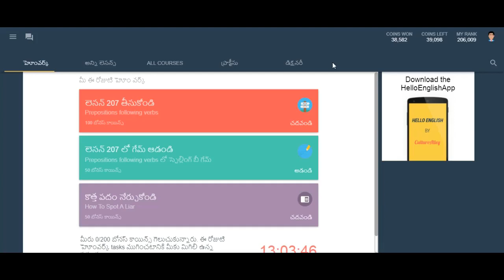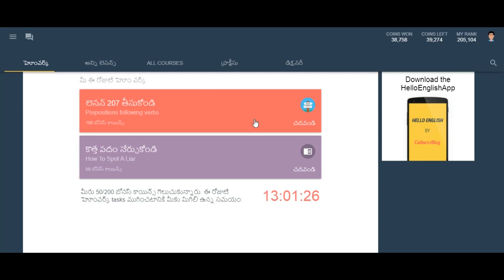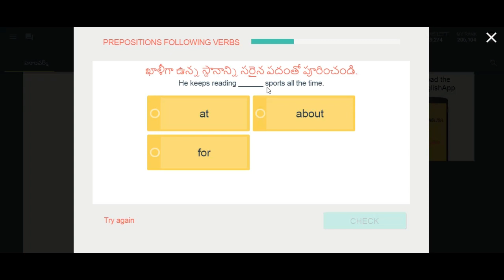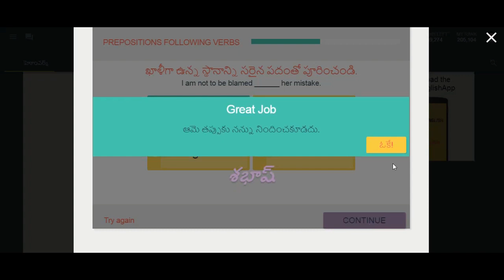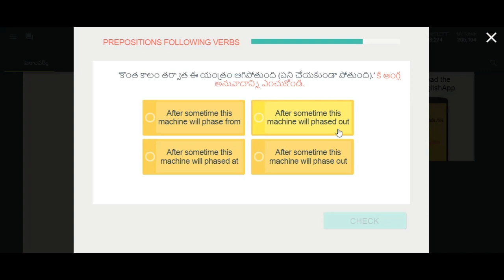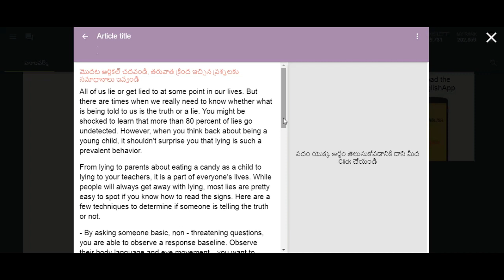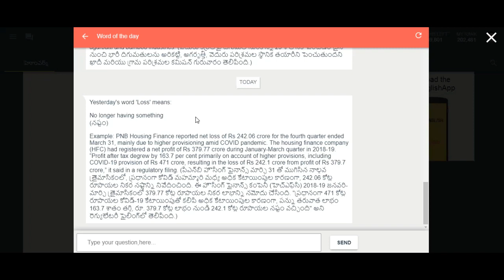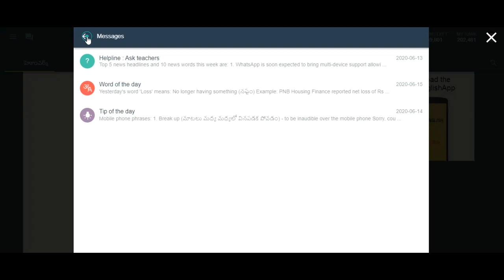Learn English| Lesson Prepositions following verbs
00:00 Spelling Bee Game
02:23  Lesson Prepositions following verbs
13:42 Learn New Words